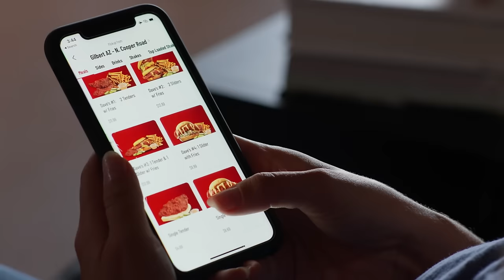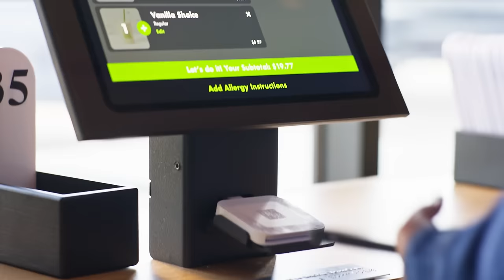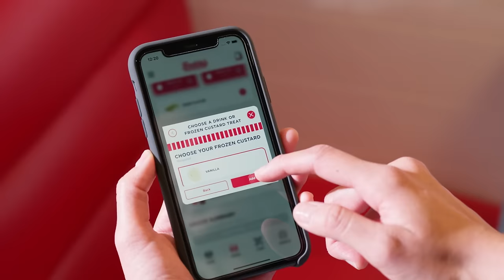What is Olo?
Olo is an end-to-end, modular restaurant technology platform that enables 600+ brands to scale online ordering and delivery, make data-driven business decisions, and personalize the guest experience on- and off-premise.